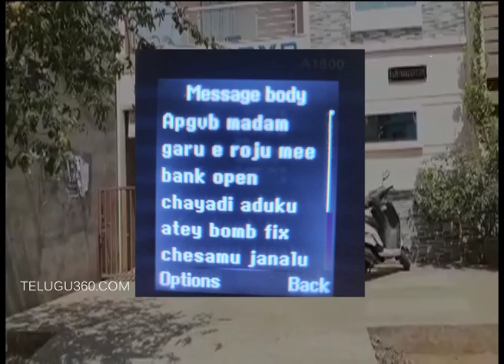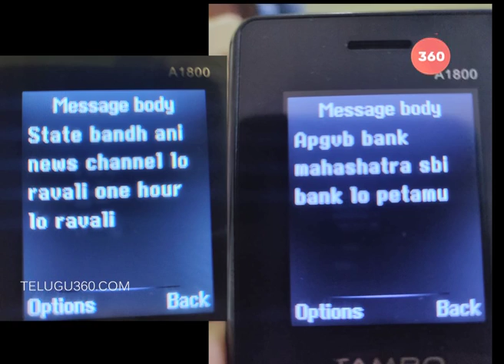బ్యాంక్ ను పేల్చేస్తామంటూ మేనేజర్ కు బెదిరింపు మెసేజ్ పంపిన యువతీ || Telugu360